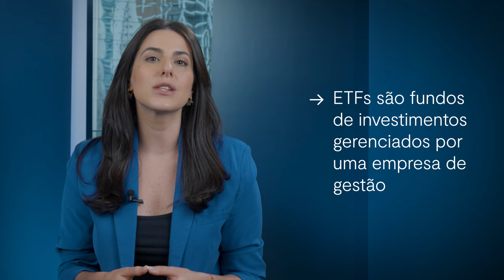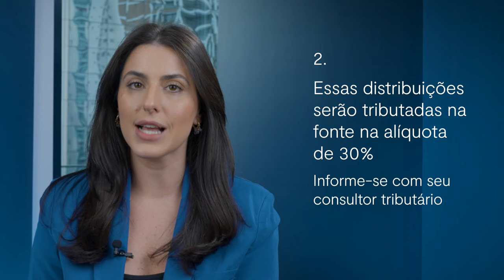O que são ETFs?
Você já ouviu falar em ETFs (Exchange Traded Funds), mas ainda não sabe exatamente o que são ou como funcionam? Neste  vídeo, explicamos de forma simples e clara o que são ETFs e como eles podem ser uma boa opção para os seus investimentos. Assista e confira todos os detalhes!